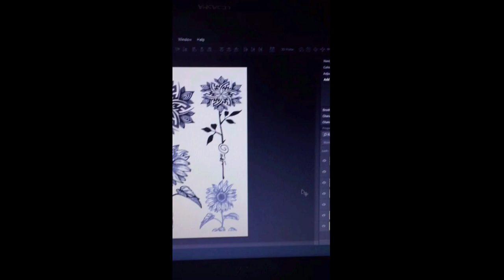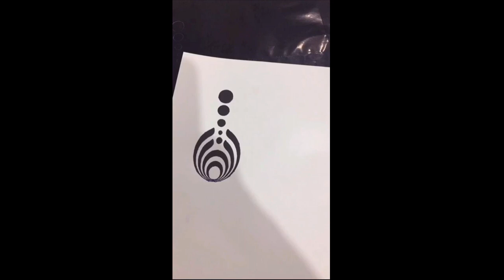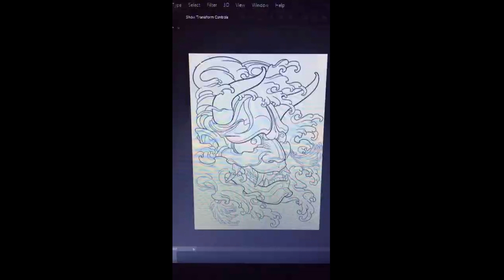Style Tattoo Myself